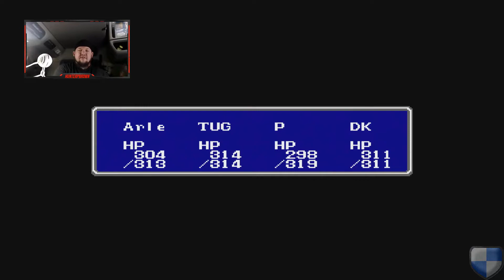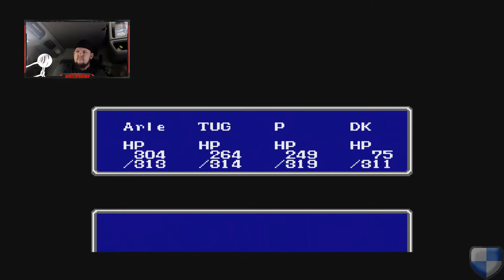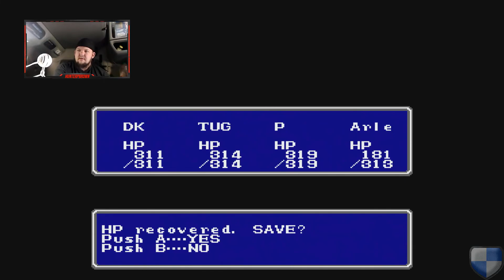Let's Play Final Fantasy NES Four White Mages Challenge Part 9 - Bring The Thunder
In this episode, we head to the Citadel of Trials...not to get the rat tail, but to get an even more important item. Something that'll help us in this four white mages (not four white wizards) run! .

Guilded: HunterPBrown